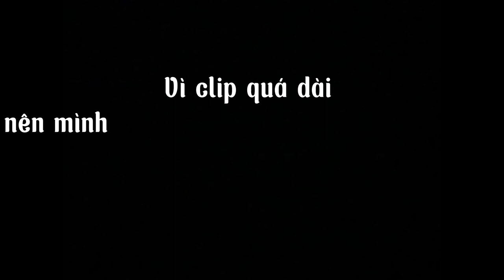Lê Ngọc Vinh cùng CLB HQ Team tham gia giải Duy Nguyễn Đồng Nai || Phần 2